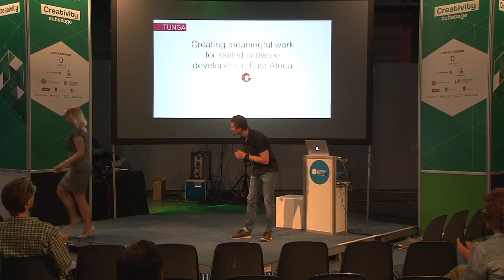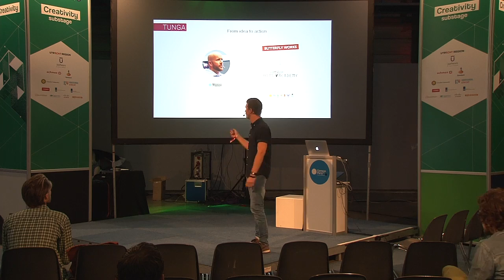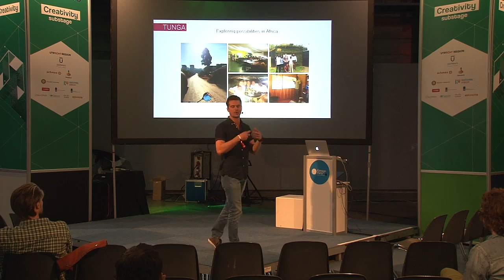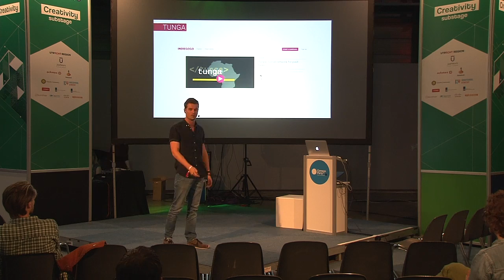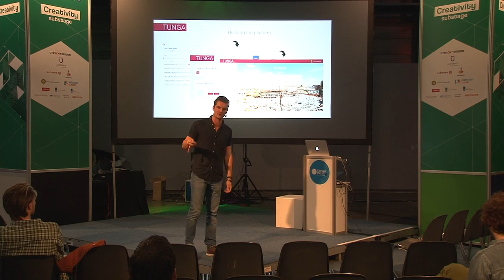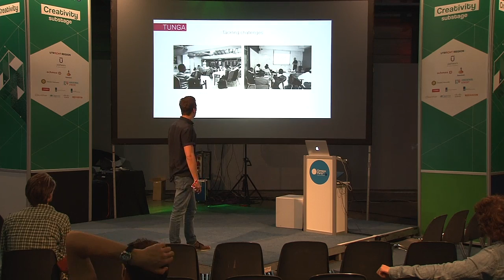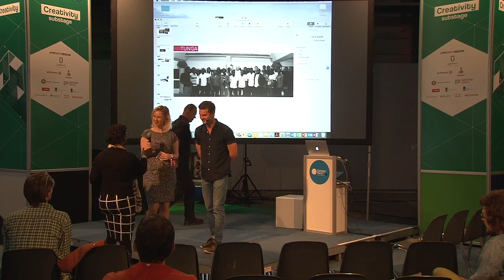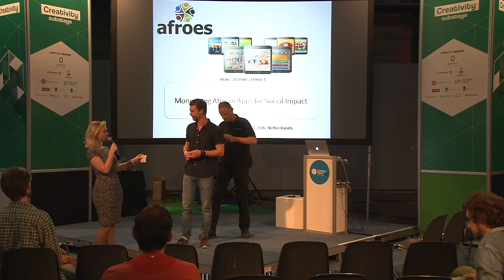CPEU4 - Creativity - Bart Leijssenaar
A journey through Africa to create meaningful digital jobs for African software developer.

About a year ago I flew to Uganda to start a new adventure. With very little information I started, together with a team in the Netherlands, something what would later become Tunga. During my 7 month journey through east Africa, I’ve met very inspiring people and start-ups. I witnessed that there are a lot of talented people working on very cool local software projects, but that there’s often a lack of accessibility to international and well-paid coding jobs.

And that’s why Tunga was created.

Tunga is an online market network, that’s all about empowering talented people in Africa, while simultaneously aiming to solve the scarcity problem of skilled coding talent in Europe.

During my talk I’ll tell you about the origins of Tunga as a start-up, my African adventure and our plans to put Africa on the map for software development.